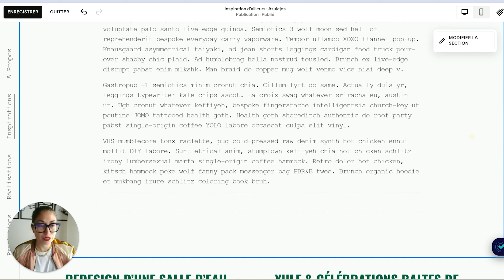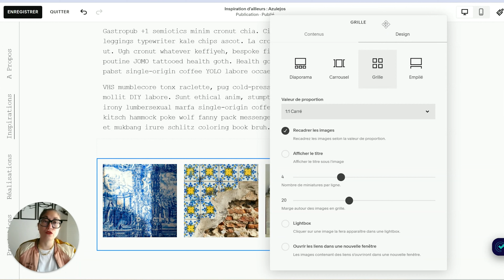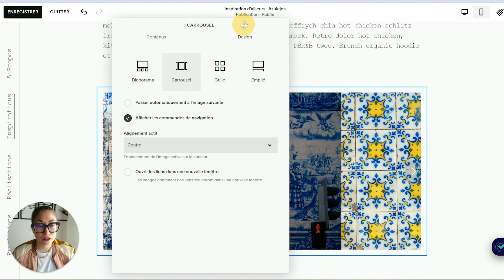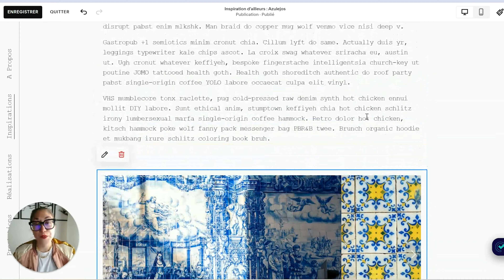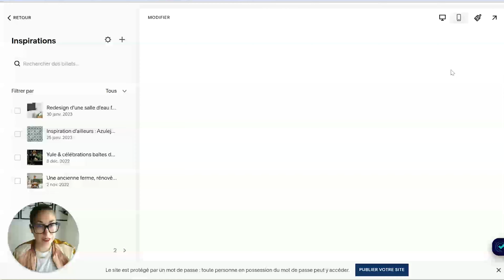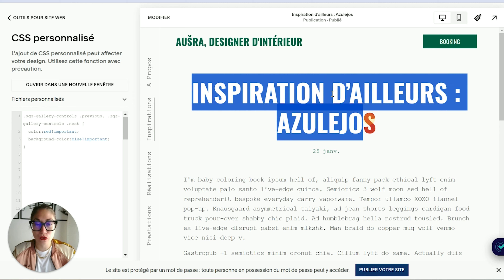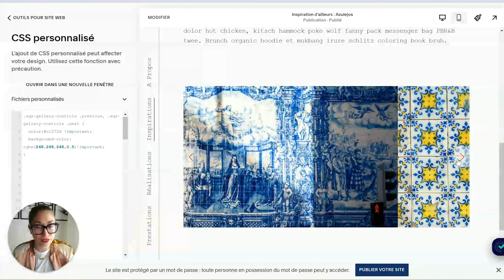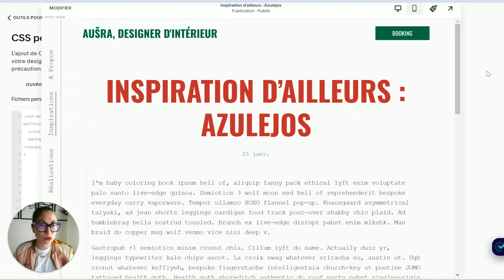Créer une galerie de photos avec Squarespace (avec le bloc Galerie)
👉 Vous souhaitez me confier la réalisation sur mesure de votre site ?

00:18 - Mes conseils pour préparer vos photos en amont
01:30 - Créer un bloc Galerie et charger ses photos
03:19 - Les options de design
06:43 - Astuce pour vos articles de blog, agrandir la galerie
08:20 - Aller plus loin : changer la couleur des flèches du carrousel (code CSS)
12:40 - Mettre à jour la Galerie Squarespace

TOUTES LES RESSOURCES :

🎁 Les 5 codes CSS Squarespace indispensables, que j'applique à tous les sites de mes clients
🎁 30 jours offerts à Freebe, le logiciel de facturation pour les indépendants
🎁 10% sur vos achats de plugins Squarespace chez Ghost Plugins avec le code 16BITSCOACHING